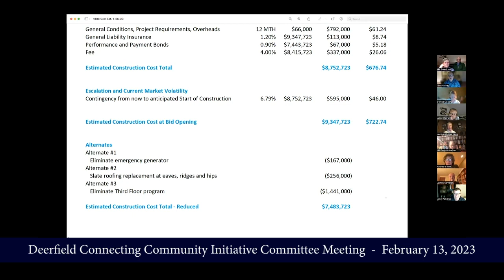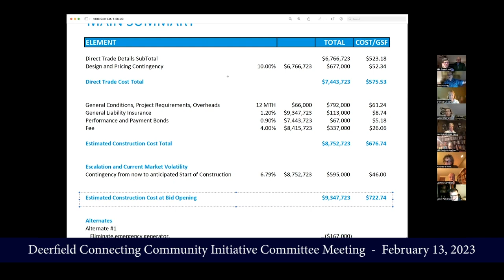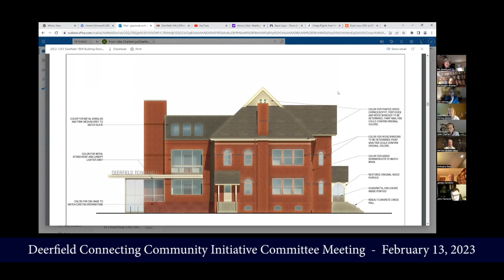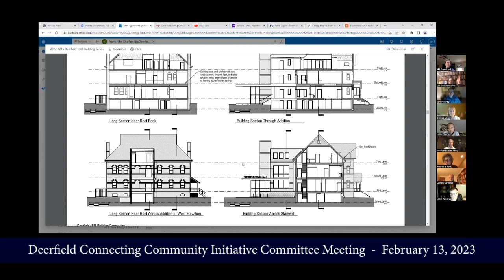Deerfield Connecting Community Initiative Committee Meeting - February 13, 2023